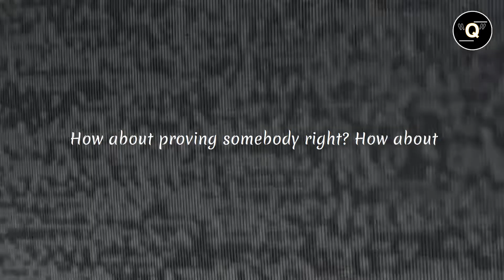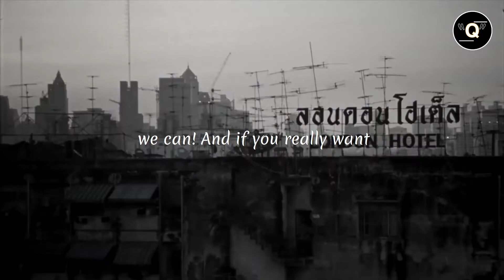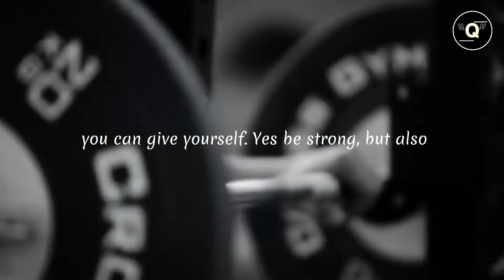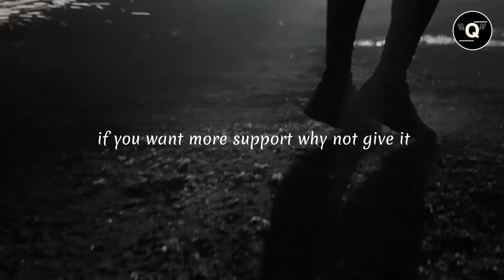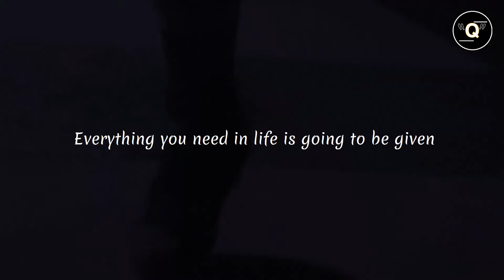BUILD YOUR VISION - Motivational Speech